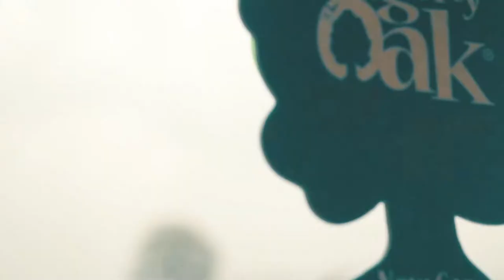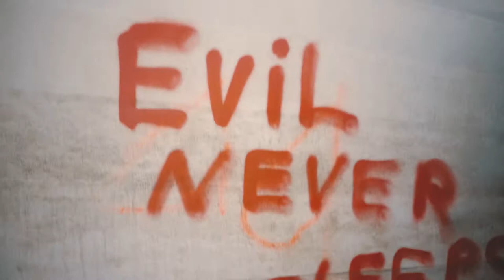Who's the better Vlogger? Teacher or Student? Urban Exploring a WWII bunker! | VLOG_43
Thank you. x Who's the better Vlogger? Teacher or Student? Urban Exploring a WWII bunker! | VLOG_43

Today's Vlog is a competition between teacher (myself) & student (lukey boy) to see who can produce the better Vlog. His idea..
We wanted to do something different and decided to head to Wiltshire and do some urban exploring of an amazing WWII underground bunker, aka Farleigh down tunnel. It turned out to be an interesting day!

Shot with Panasonic GH4, Edited on Premiere Pro CC & Adobe After effects CC.

Edited with Dell XPS 15.

Colour correction inspired by Kyler Hollands & Sam Kolder LUTs.

(Tags to help share our work with a new audience, please ignore)